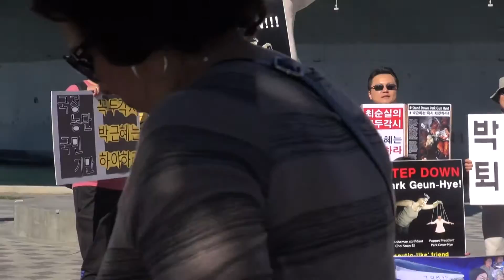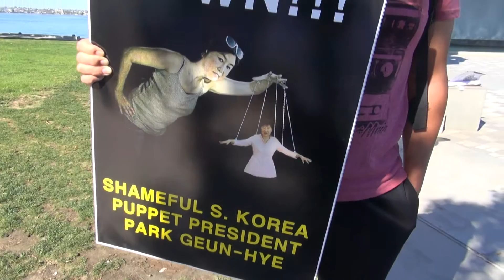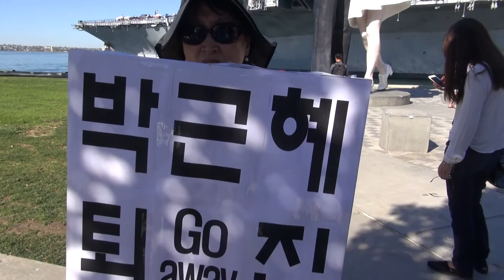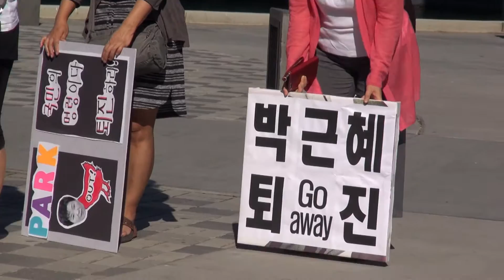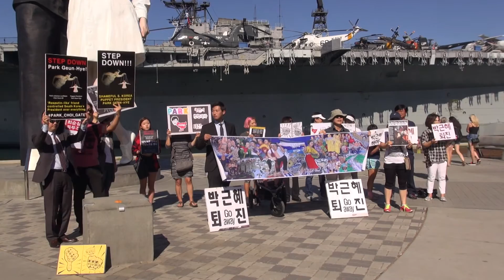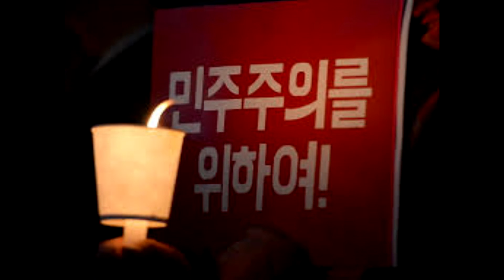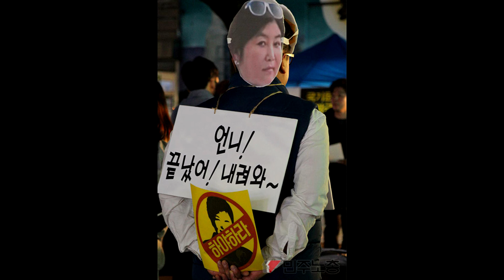'샌디에고 '박근혜 정권 퇴진' 해외 동포 시민행동 11월 11일 금요일